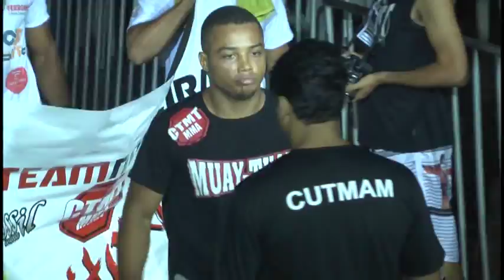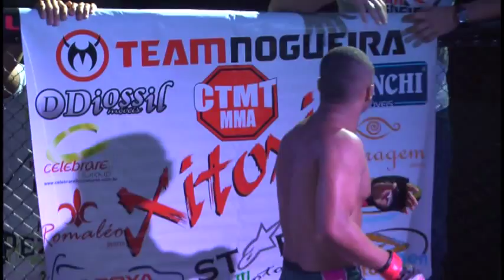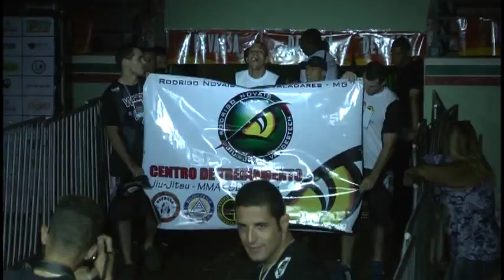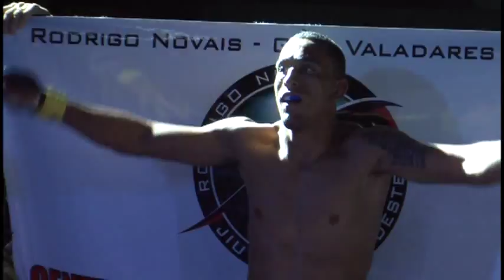1º VALE DO AÇO FIGHT 2012 LUTA 07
1º VALE DO AÇO FIGHT 2012 LUTA 07